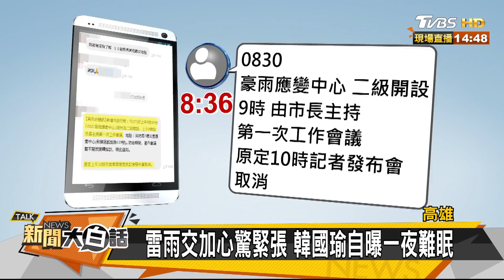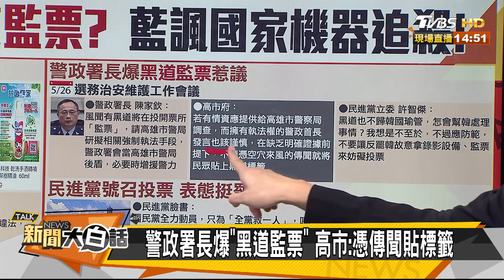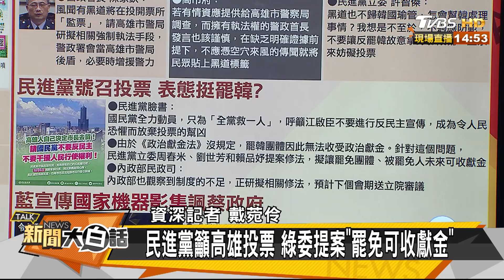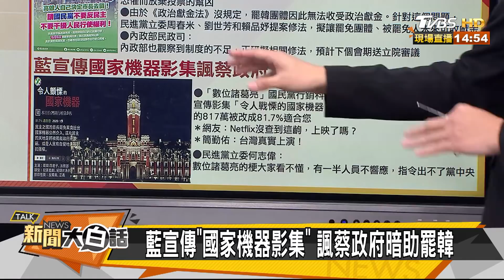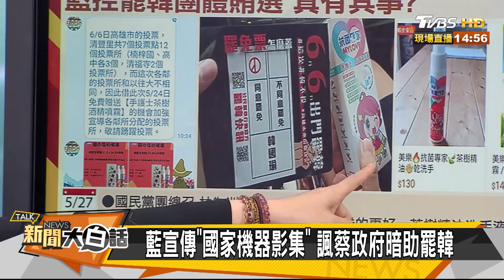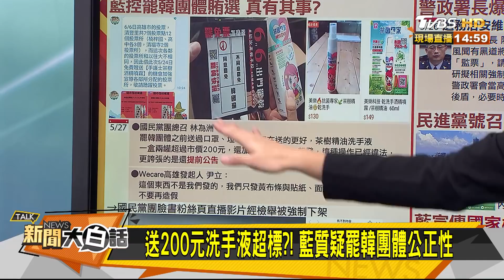雷雨交加心驚緊張 韓國瑜自曝一夜難眠 新聞大白話 20200527